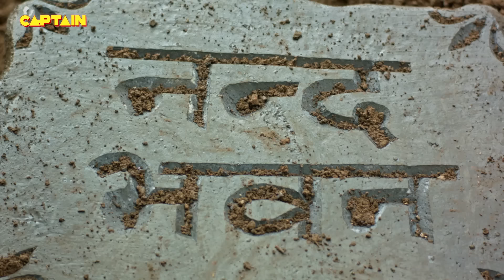जब कान्हा ने मांगी मैया से माफ़ी || यशोमती मईया के नंदलाला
Show Name: Yashomati Maiyaa Ke Nandlala
Cast: Neha Sargam, Rahul Sharma, and Hitanshu Jinsi
Producer: Abhimanyu Singh